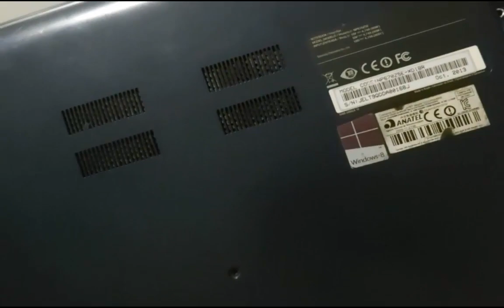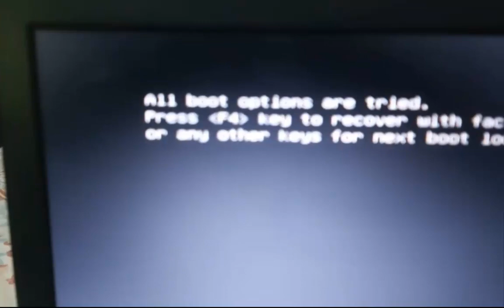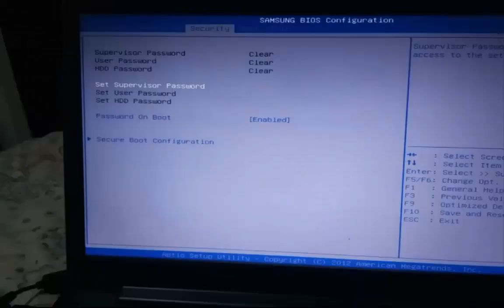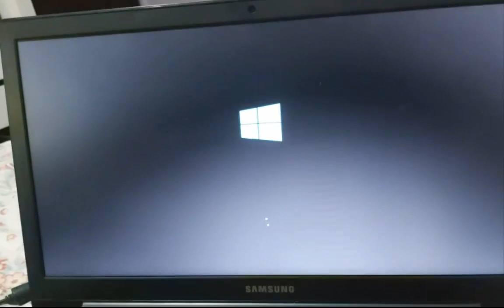COMO RESOLVER ALL BOOT OPTIONS ARE TRIED. NOTEBOOK SAMSUNG NP670Z5E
Galera nesse vídeo vou ensinar a vocês como resolver o erro "All boot options are tried. Press F4 key to recover with factory image using Recovery or any other keys for next boot loop iteration" no notebook Samsung  NP670z5e  ok!!

(📝ɪɴsᴄʀᴇᴠᴀ-sᴇ)
(📑 ᴄᴏᴍᴇɴᴛᴇ)
(📲 ᴄᴏᴍᴘᴀʀᴛɪʟʜᴀʀ)

VEJA TAMBÉM --  MAGALU - Magazine luiza

vlw galera !